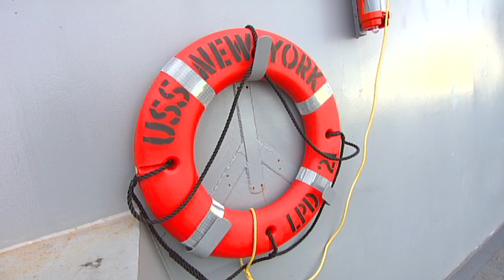Rob Morrison USS New York 1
Rob Morrison aboard the USS New York as she makes her way to NYC.  11/09